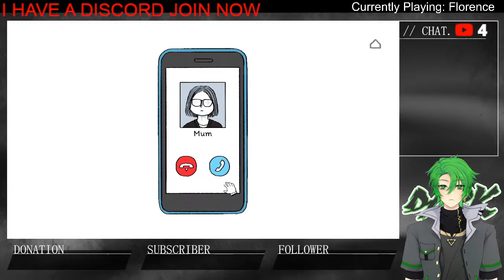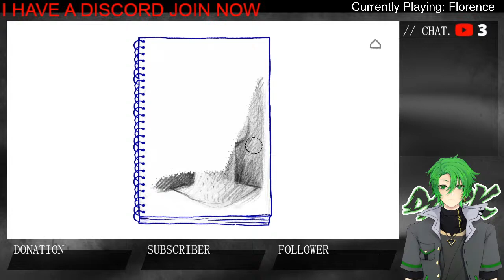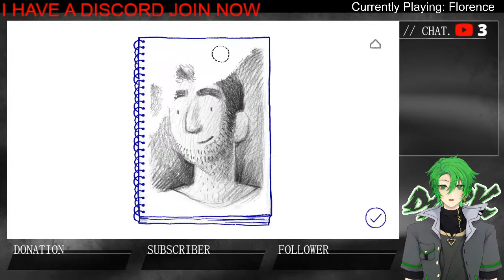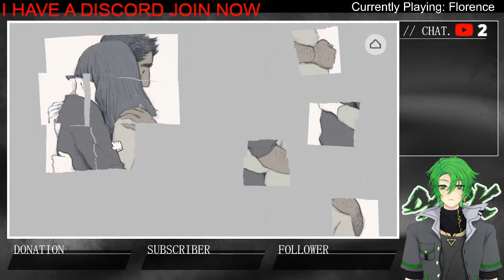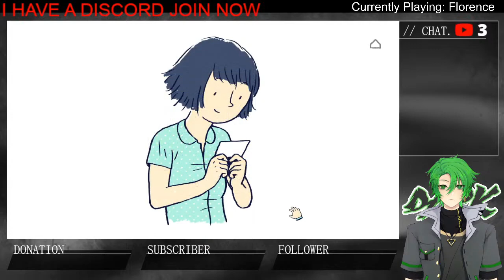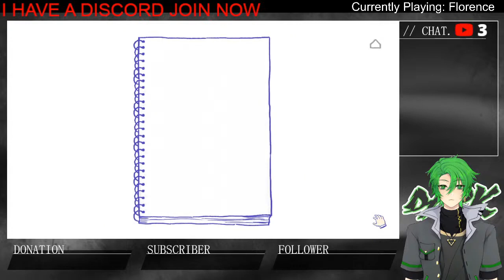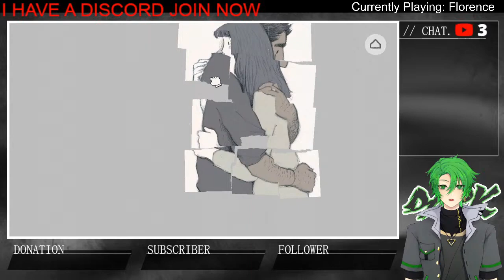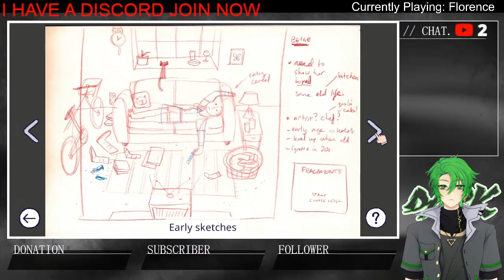【3K Stream Highlights】Florence